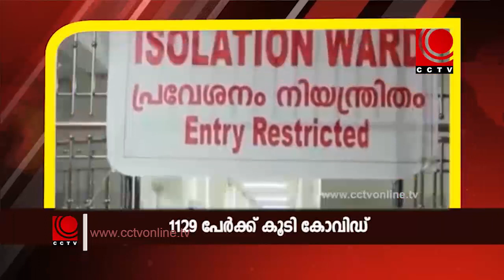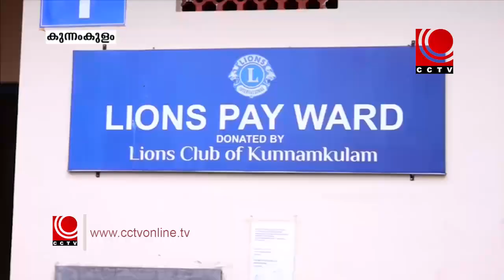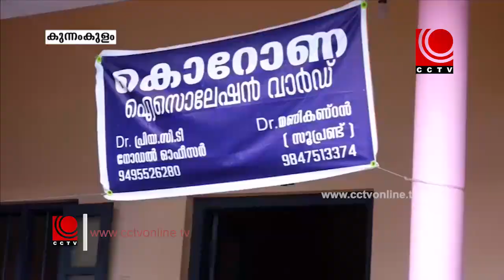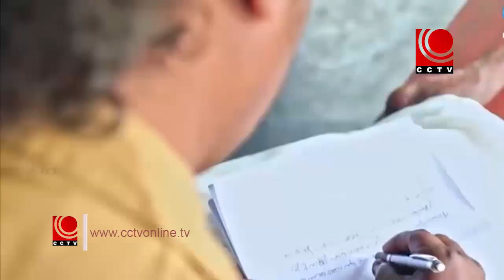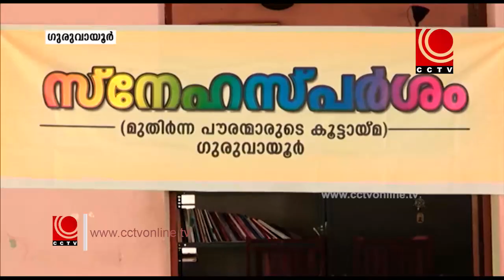NEWS@8 PM 01 08 2020